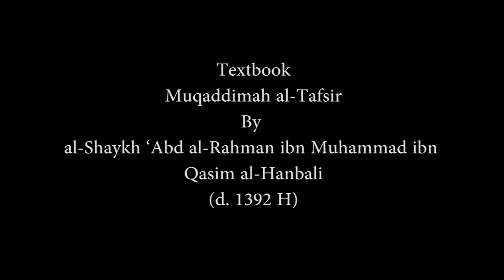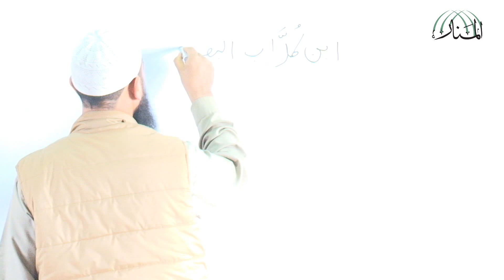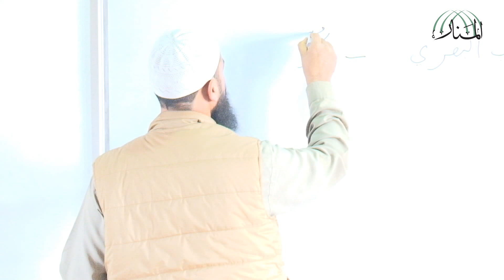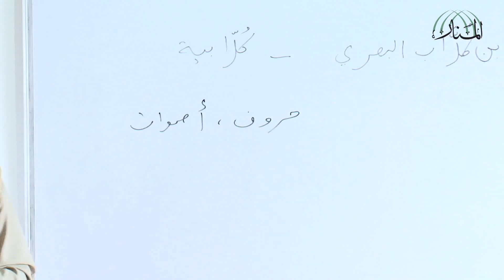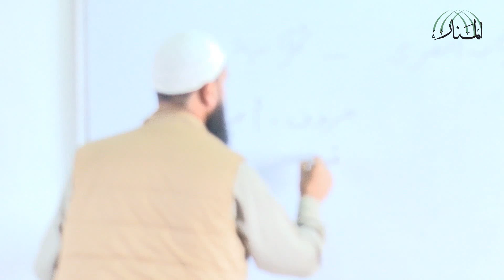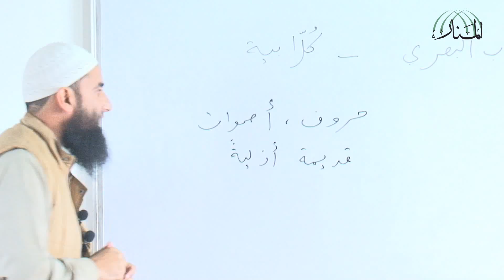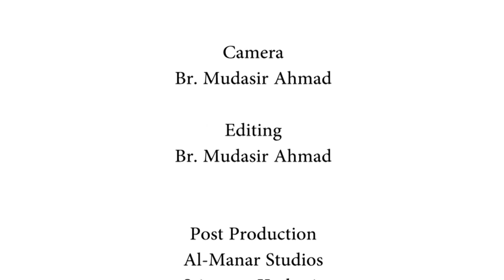Lecture 13 on Usūl al-Tafsīr (Muqaddimah al-Tafsīr)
By
Br. Sajjad Mir
(Kashmir)

Textbook
Muqaddimah al-Tafsīr
By al-Shaykh ‘Abd al-Rahmān ibn Muhammad ibn Qāsim al-Hanbalī